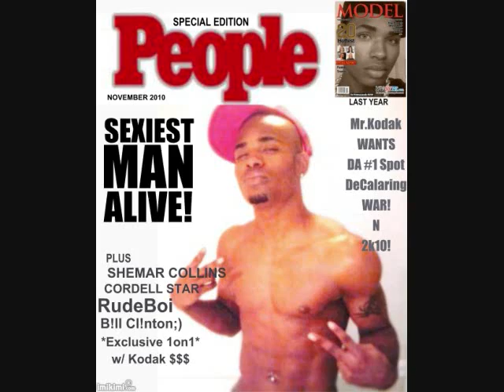JuneteenthStripHeat2k1O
kODAKtv @ the Strip...
*JuneTeenth Wk'nD*

*Apperences By*
Rajah Ohara Narcisse
Foxx & Gotti Family *Mutual Family Love between the 2:-)*
Nico Cartier, Braces Foxx, Greg Foxx, Loretta Foxx, Nick, Kameo & Star Family =)

"Remember Keep Ya Eyes Open! Because KodakTv's Will Be!" ;-)

P.S. I Cut the fight out because i LOVE BOTH SIDES of the feuding parties, and outta respect & TASTE, i won't shine light on that "PART". Sorri Ya'll Keeping THat in the vault...But on some REAL ISSSH! I don't see ANYTHING wrong with a good ole fashion 1 on 1 ;-) minus any extra...Only the "REAL" will agree. lol...